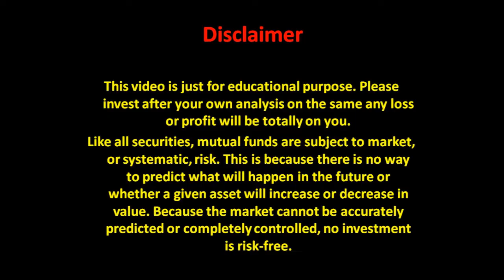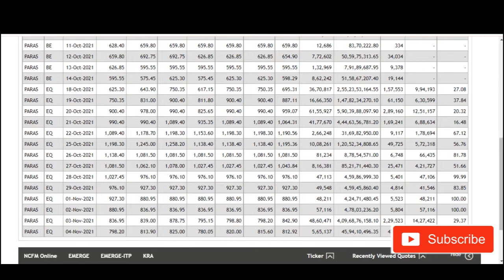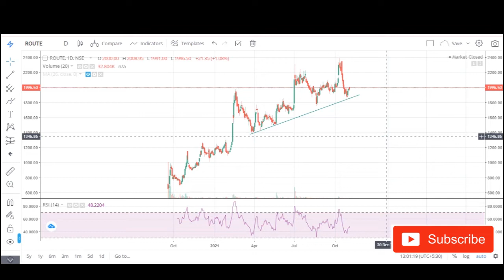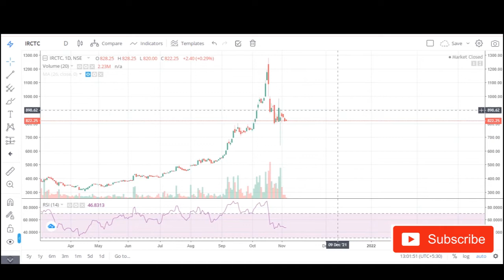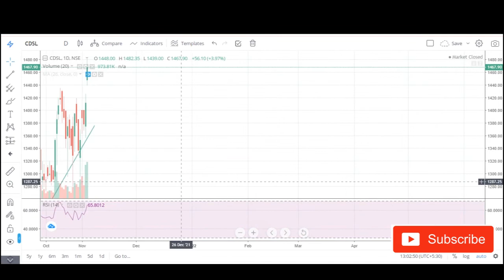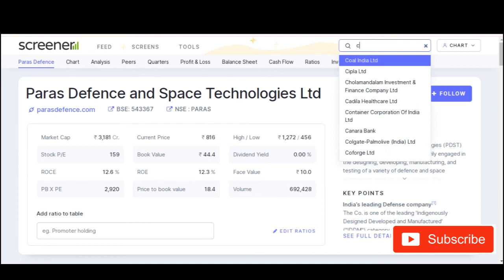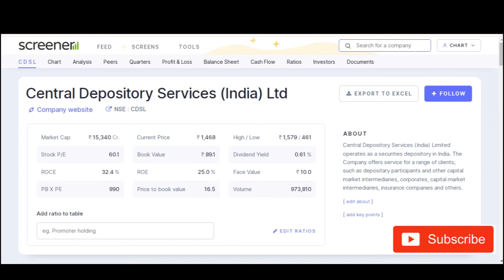CDSL share,CDSL stock, Best stocks to invest, Best stock to buy, Stocks which can double your money.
Paras defence ..

Quick update on Paras defence
Technical analysis of Paras defence . Share price of Paras defence .

Share price analysis of Paras defence
What to do in Paras defence  . Technical indicators used macd supertrend and channel
Buy sell or hold as per your own views this video is just to tell you about Paras defence technical.
Fundamentals of Paras defence is not in this video its only about the technical and the share price.
This video answers a few question about Paras defence such as
What to do in Paras defence  ? Buy sell hold.
News update
Stock Market,
Upcoming IPO,
Paras defence news
Paras defence latest news update
Paras defence latest analysis
Paras defence share price analysis
Paras defence update
Expert advice on Paras defence